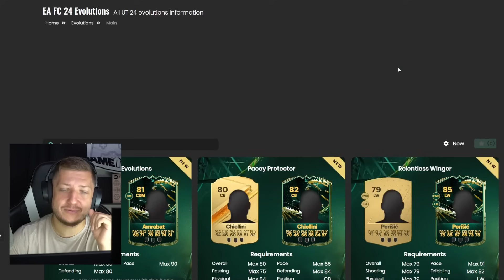NAJLEPSZY ZAWODNIK DO EWOLUCJI?! ULTIMATE TEAM #4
DRUGI KANAŁ @kamykgra2516